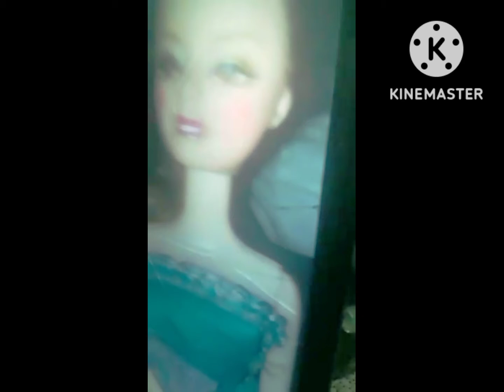so beautiful and amazing